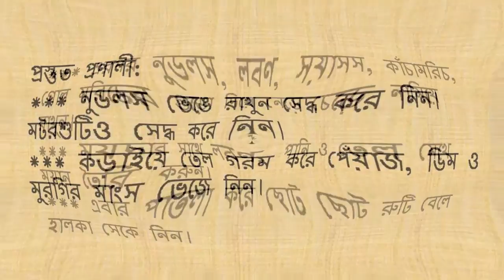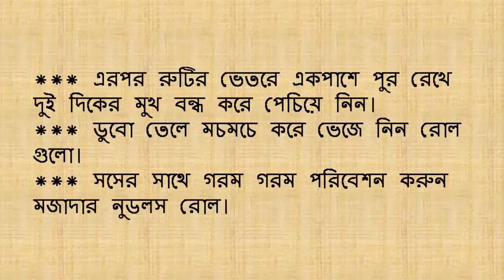দারুণ মজাদার নুডলস রোল